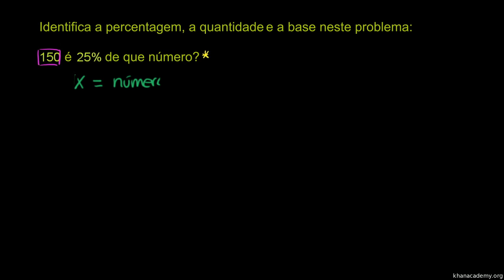Resolução de problemas com percentagens - Khan Academy em português (7º ano)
Vídeo original: Solving percent problems